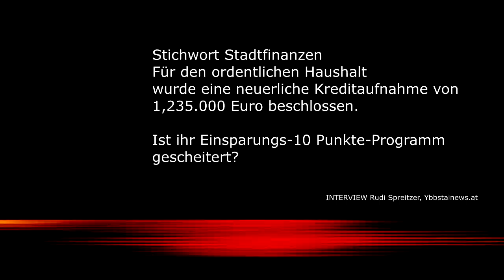Teil 4 Waidhofner Bgm. Mag. Werner Krammer im News-Gespräch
Ein Jahr nach seiner Amtseinführung (11. Nov 2014) stellt Ybbstalnews.at dem Bürgermeister Fragen - in diesem Fall geht es um die Stadtfinanzen.